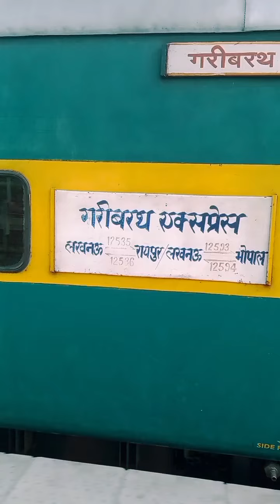Old Memories Of 🚉12535 Lucknow - Raipur Garib Rath Express With ICF Rakes